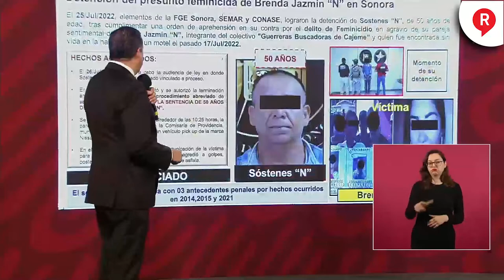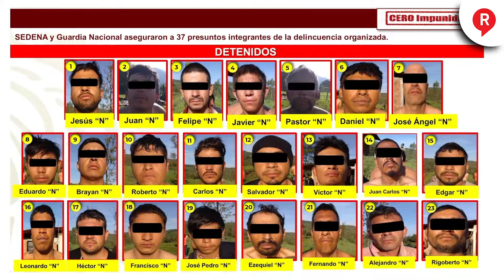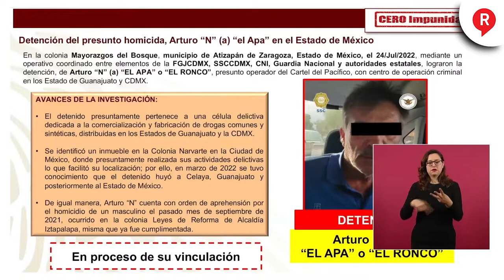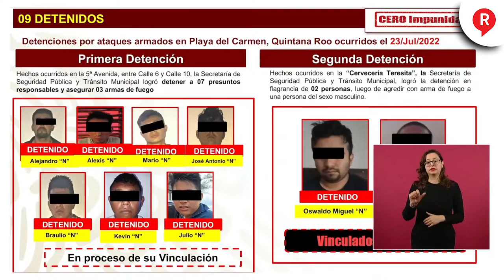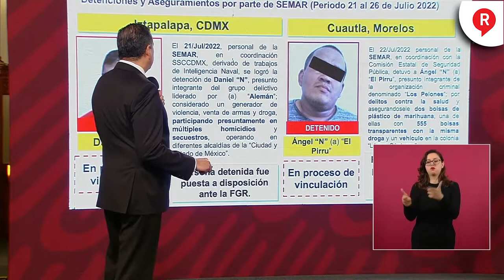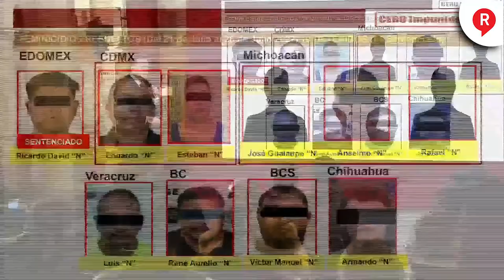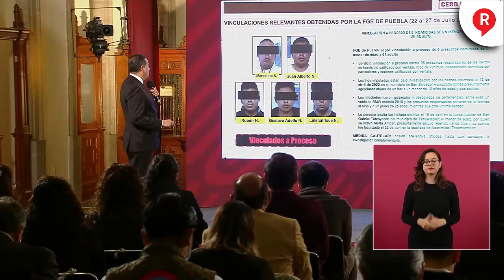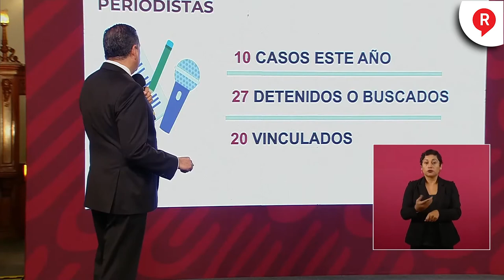RegeneraciónMX: Este es el combate del GobiernoFederal a los casos de Seguridad Jueves 28 de Julio